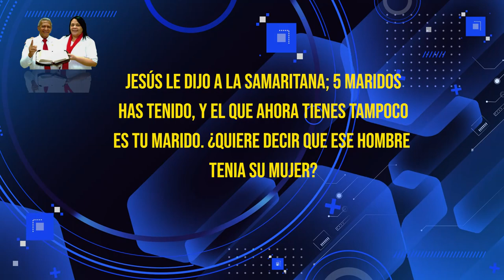HNO PUERTAS RESPONDE #553 | JESÚS HABLA A LA SAMARITANA DE SUS 5 MARIDOS | LUZ TV | MICRO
Hno Puertas:
JESÚS LE DIJO A LA SAMARITANA; 5 MARIDOS HAS TENIDO, Y EL QUE AHORA TIENES TAMPOCO ES TU MARIDO. ¿QUIERE DECIR QUE ESE HOMBRE TENÍA SU MUJER?

Voz Over / Locutor: que lee las preguntas:
Juan Marquez.